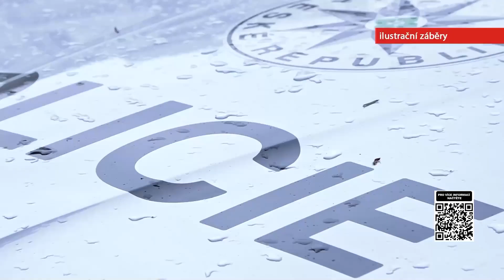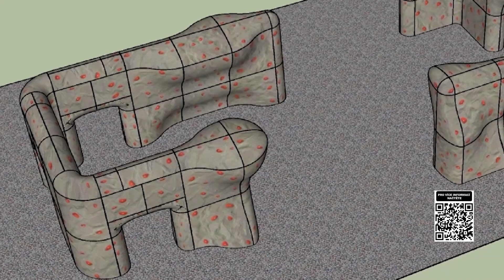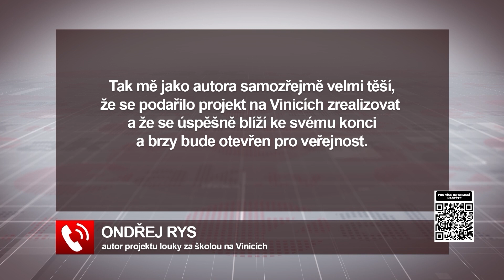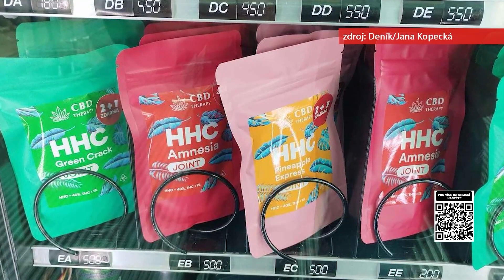Zprávy ZAK TV 1. 2. 2024